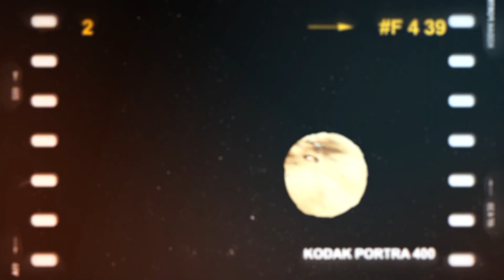Bang-On Balls: Chronicles | April Update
April Update Now Live for Bang-on Balls!

It's jam-packed with exciting new features and over 430 bug fixes! We couldn't have done it without our amazing community's support and feedback. So, without further ado, let's dive into the list of changes.

New Features & Gameplay
- Experience a new dynamic Main Menu that evolves as you progress in the game.
- Face off against the new bad guy, BobBoss, who gets more annoyed and changes appearance as you beat him.
- Enjoy the company of new AI types like Fans, Paparazzi, Actors, Staff, and Producers.
- Celebrate your fame by giving autographs to Fans and seeing your image on billboards.
- Watch the new Intro sequence cutscene that changes as you unlock items.
- Learn the ropes with a new Tutorial and new items.
- Bring dioramas to life as you unlock them with reels found in levels.
- Chill out in a new Zoo and enjoy the new Pet mechanic to catch and keep golden animals.
- Discover an updated Arcade area with new bowling lanes and punching game.
- Try the redesigned Special Mode triggered by catching a star.

Visuals, UI & Performance
- Navigate with ease through the UI overhaul for each map.
- Experience improved framerate with streaming added to all levels.
- Marvel at the improved camera behavior and new loading screens.
- Easily smash and blow up cars.

Customization & Content Updates
- Customize your character with new customization options like tattoos, colors, and flags (Moldova, Georgia, Armenia, North Macedonia, Montenegro).
- Uncover a new secret moon and various new items.
- Mix and match splitting items for better customization.
- Enjoy improved Farting, including during special mode (use at your own risk).

Bug Fixes & Upcoming Content
- We've squashed over 430 bugs!
- Added the Japan Hangar (that's a tease of our next update, yes)

Ready to experience all the new features and improvements? Jump back into Bang-On Balls: Chronicles today and let the good times roll!

Stay awesome, Bobs!

Exit Plan Games & Untold Tales